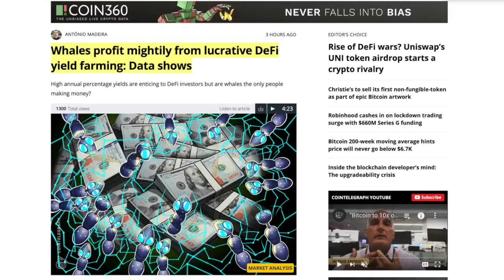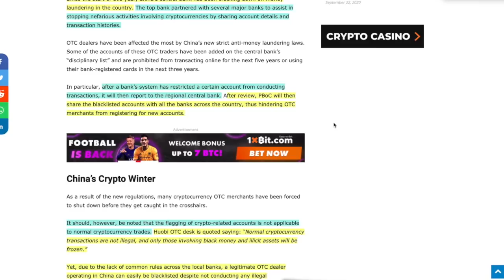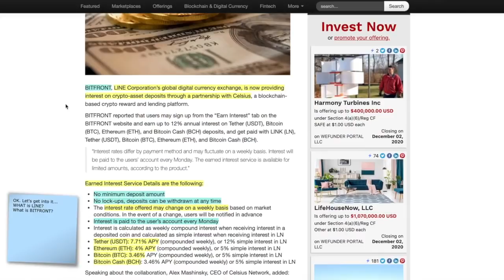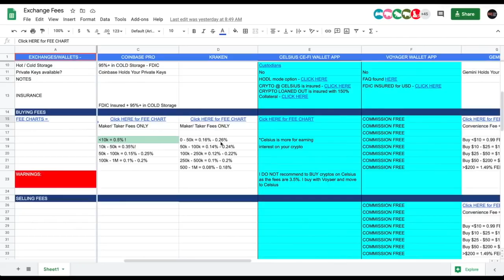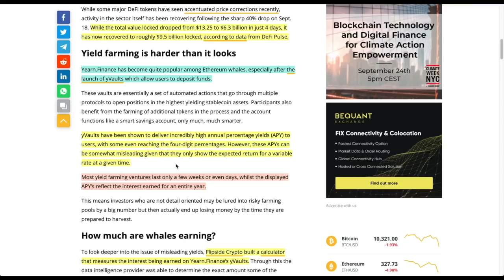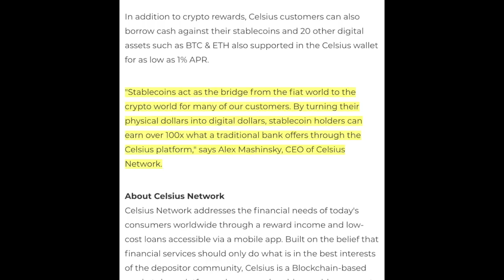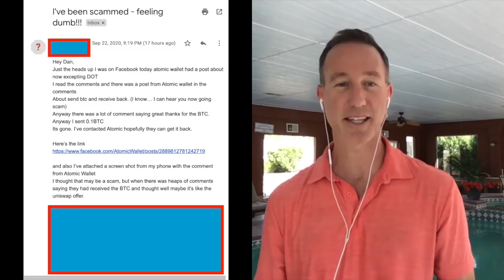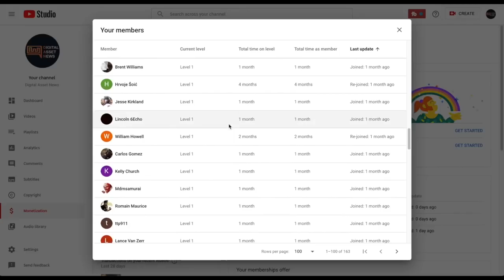LOCAL OTC BITCOIN TRADING Is Now BLACKLISTED in CHINA Due To NOT ENOUGH REGULATION? De-Fi Whales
► China strikes again with  LOCAL OTC BITCOIN TRADING Is Now BLACKLISTED in CHINA Due To NOT ENOUGH REGULATION. De-Fi Whales make out while YOU hold the bags.

0:00 - Market Recap | Topics Overview
2:44 - LOCAL OTC BITCOIN TRADING Is Now BLACKLISTED in CHINA Due To NOT ENOUGH REGULATION. DEX?
7:16 - Celsius Partnership with Line Corporation and 460 MILLION Users. Good or Bad for Crypto?
14:00 - De-Fi Whales made out like BANDITS! So who was left holding the BAG?
18:55 - Q of the Day: Why is the interest on STABLE COINS SO HIGH?!?

●▬▬▬▬▬▬▬▬▬▬▬CRYPTO ESSENTIALS▬▬▬▬▬▬▬▬▬▬▬▬▬▬▬▬▬●

●▬▬▬▬▬▬▬▬▬▬▬▬▬FOLLOW D.A.N.▬▬▬▬▬▬▬▬▬▬▬▬▬▬▬●

and/or...

●▬▬▬▬▬▬▬▬▬▬▬▬▬▬VIDEO TOOLS▬▬▬▬▬▬▬▬▬▬▬▬▬▬●

●▬▬▬▬▬▬▬▬▬▬▬▬▬EXIT STRATEGIES▬▬▬▬▬▬▬▬▬▬▬▬▬▬▬●